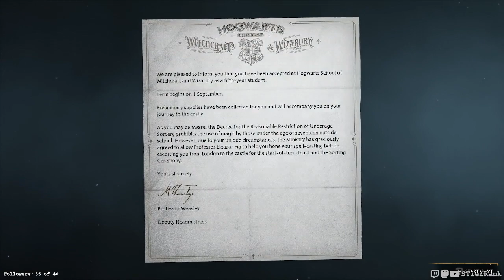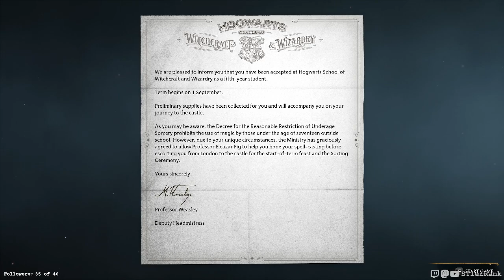Hogwarts Legacy - 01